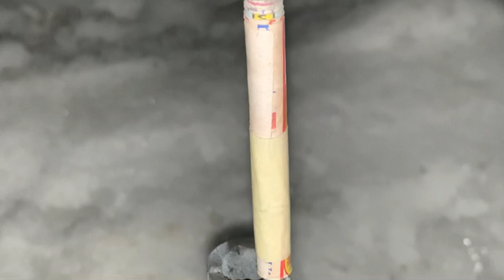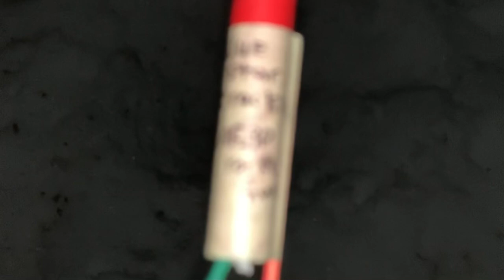Raw video bottle 🚀 💥💥💥 testing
Testing a bunch of bottle 🚀 . Some success and some fail but,
always fun! Info in some of my other videos on how to make the